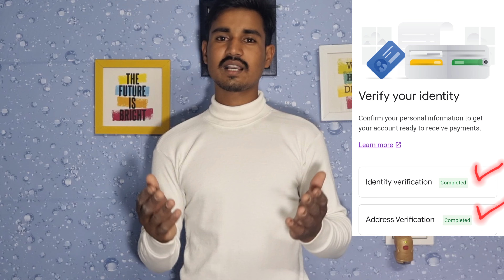Adsense ka pin aa gaya. एडसेंस का पिन आ गया आज